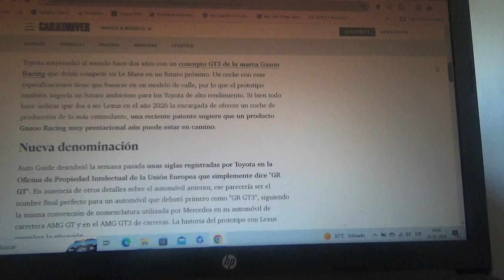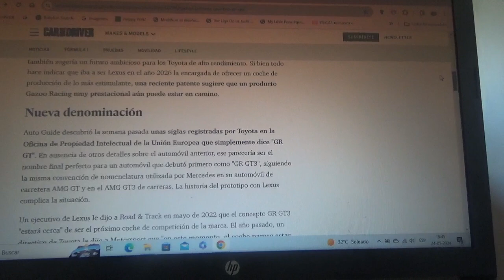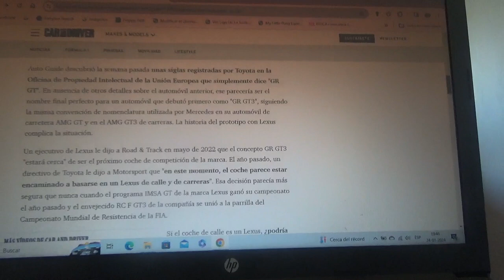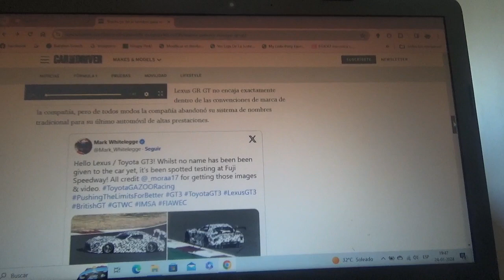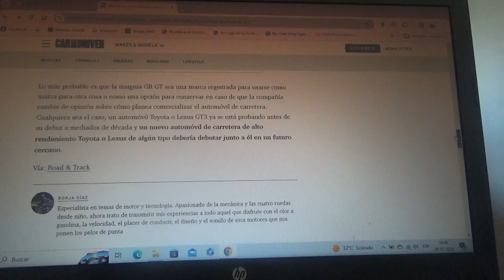Toyota ya posee un nuevo nombre para su coche de ciudad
Es un derivado de ciudad del su modelo GT3 el cual ya está siendo probado por la automotriz multinacional japonesa